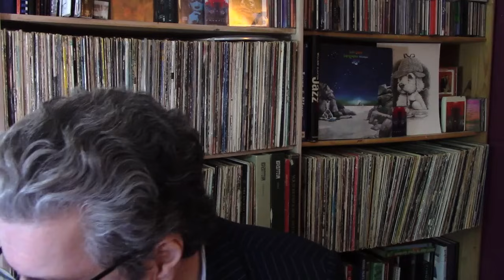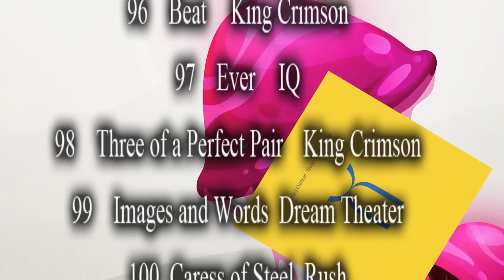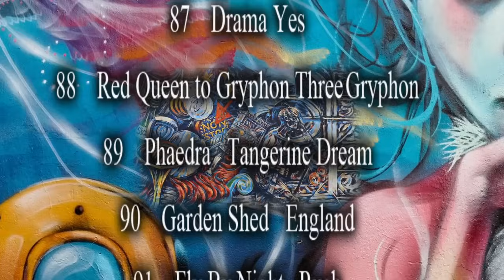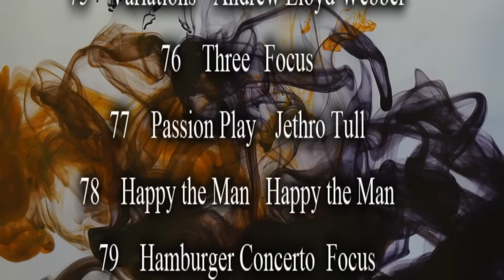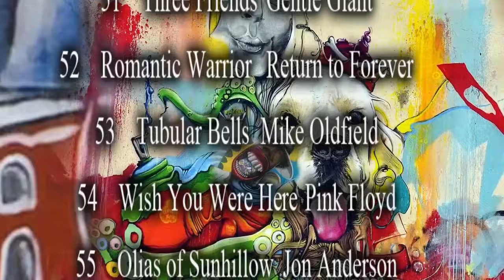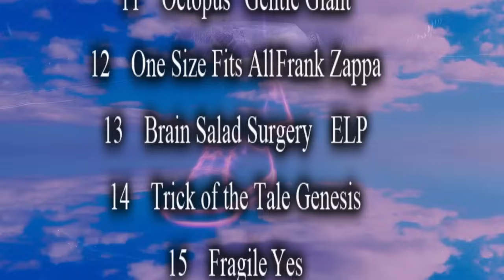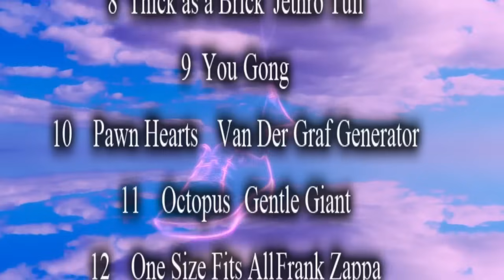The 100 Greatest Prog Albums | Ranked | Part Two 49-1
I omitted number 28: Selling England by the Pound